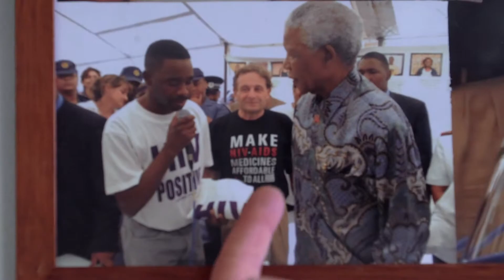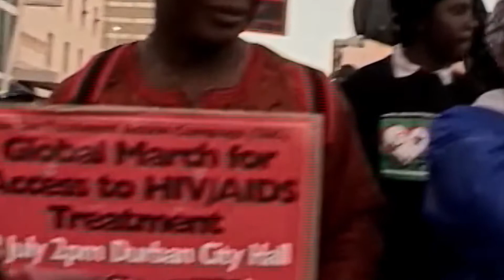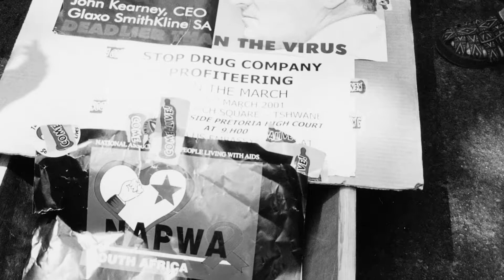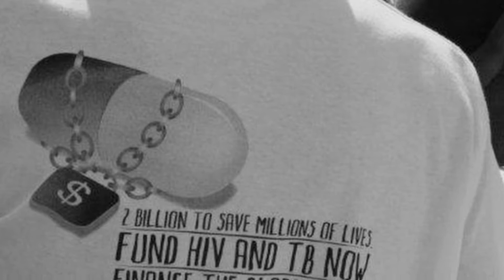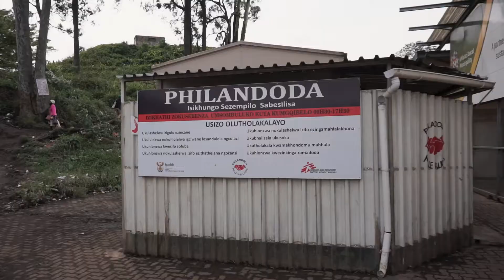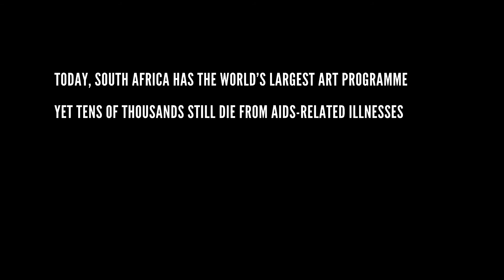MSF looks back on 20 years of HIV work in South Africa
Doctors Without Borders (MSF) marks 20 years of uninterrupted humanitarian work in South Africa in 2020. MSF is recognised as one of the pioneers of providing Antiretroviral Treatment (ART) in the public sector and started first HIV programmes in 1999 which led us to developing deep roots in the HIV/AIDS and tuberculosis (TB) response in South Africa and internationally.

Up until today, our programmes and interventions in South Africa have primarily focused on developing new testing and treatment strategies for HIV/AIDS and TB.  Over the years, MSF has established additional projects since people in South Africa continue to struggle with a number of humanitarian issues, including widespread violence and sexual gender-based violence (SGBV) in particular while vulnerable asylum seekers, refugees and migrants continue to suffer healthcare exclusion.

These projects focus on responding to sexual violence as a medical emergency, the health needs of vulnerable migrants as well as capacities in emergency response. We also continue to push for better access to affordable lifesaving drugs through advocacy and partnerships with local civil society organisations.

To mark the 20-year milestone, we offer a timeline of our activities and reflect on 10 critical moments of our interventions in South Africa.